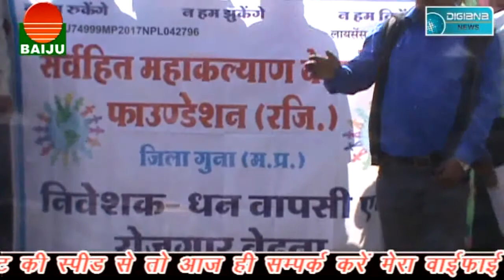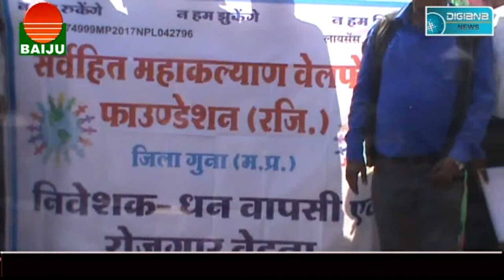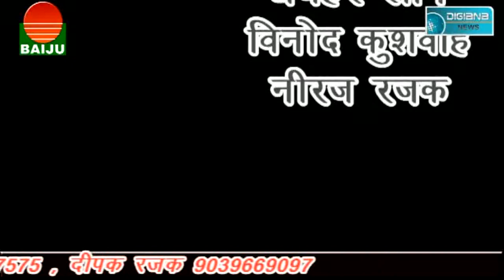कब तक होते रहेंगे पुलिस पर हमले,....? फिर एक आरक्षक को लगी गोली....